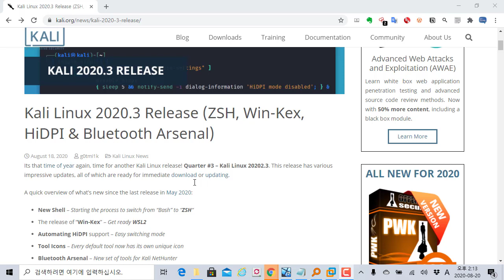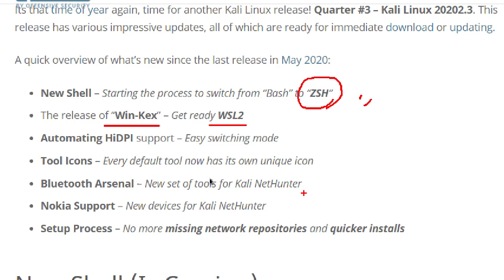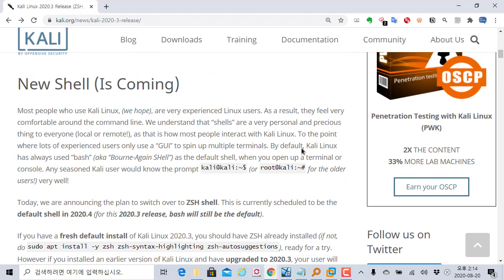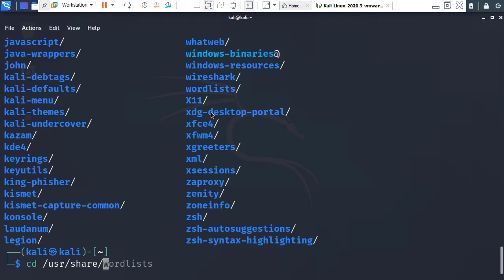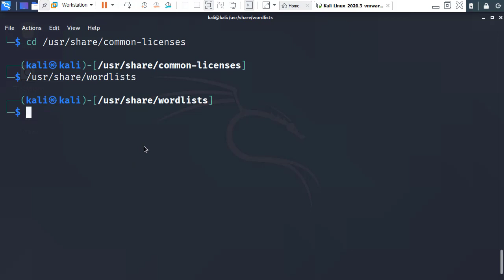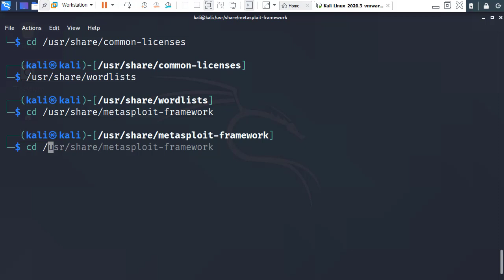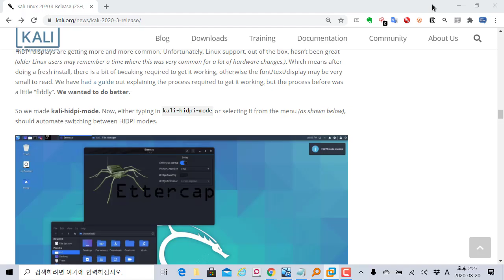칼리리눅스 2020 세번째 버전 릴리즈 소식과 Zsh(Z Shell)쉘의 활용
칼리리눅스 2020년도 세번째 버전이 릴리즈 되었습니다.

이번 버전의 큰 변화는 zsh의 활용입니다. 다음 버전에는 기본 쉘로 될 수 있다 하니 미리 활용해보시면 좋습니다.